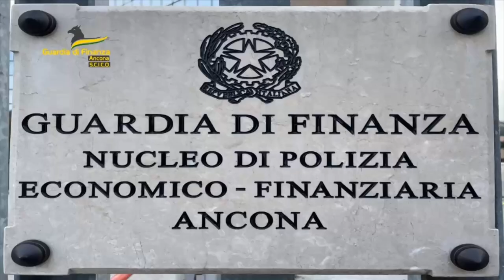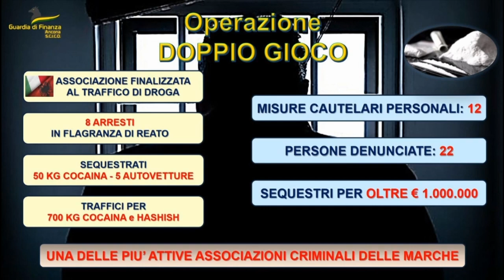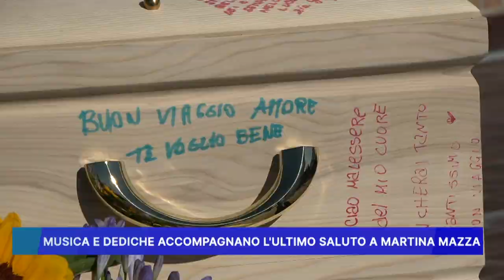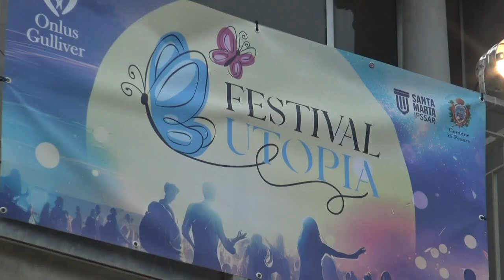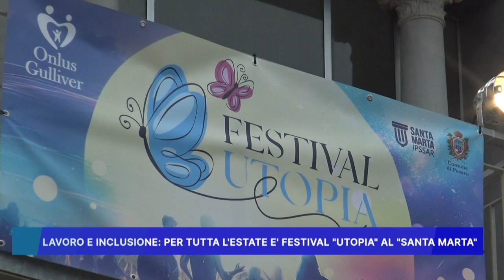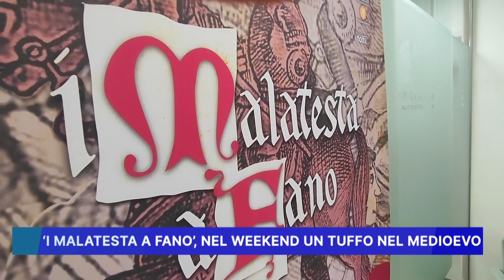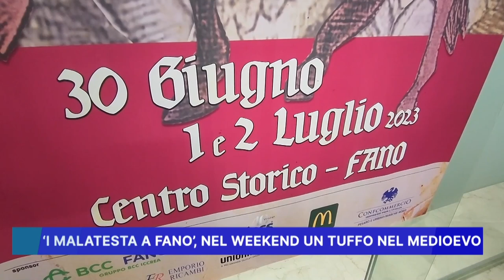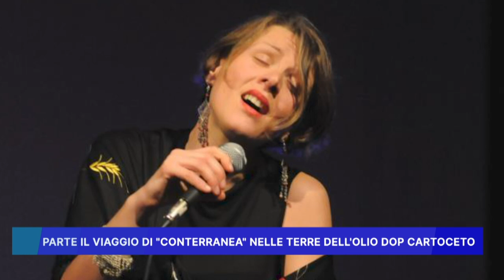ROSSINI NEWS 29 GIUGNO 2023